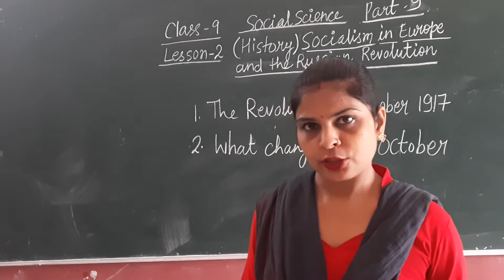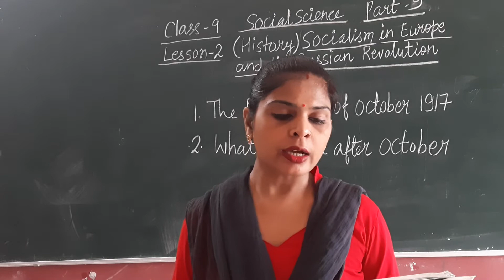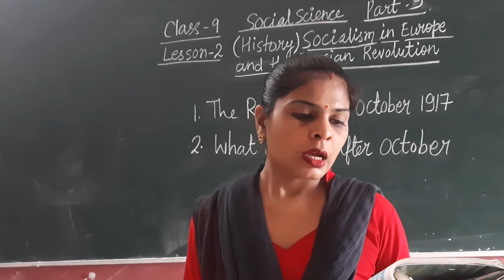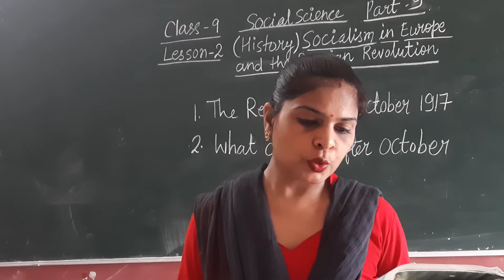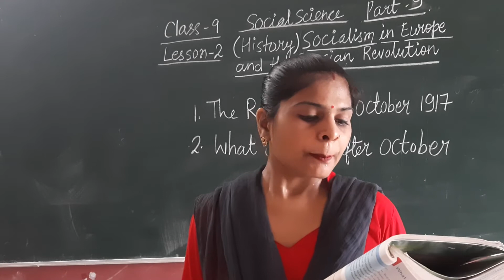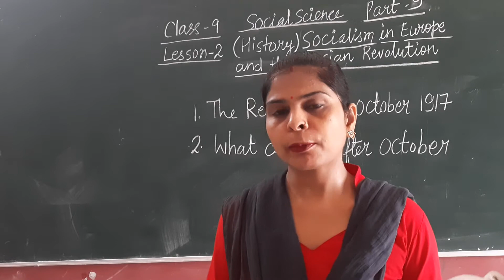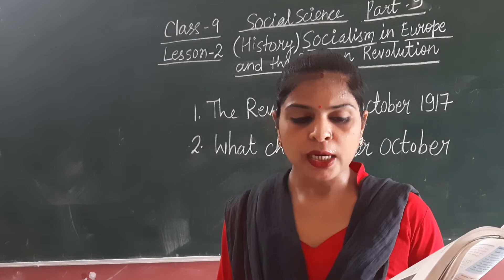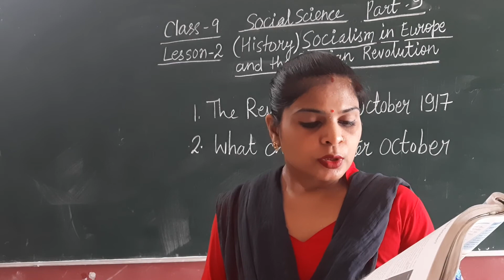Zenith Class IX SSt (History) Chapter 2 Part 9